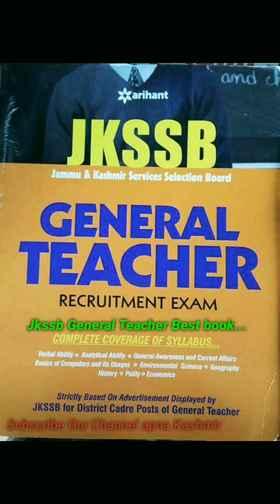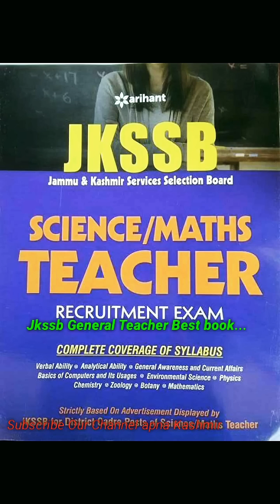Best Books For JKSSB General Teacher and Science Teacher 2018